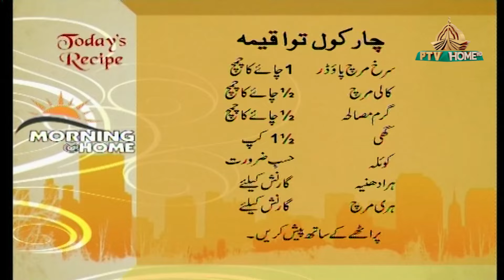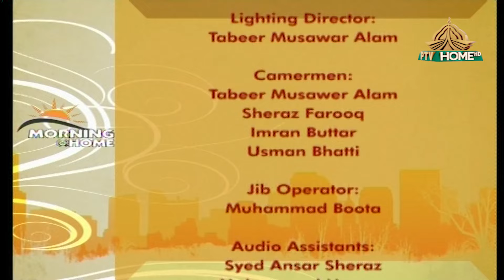Morning at Home EP477 19 08 2024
Guests: Zainab Gondal, Mohsin Khawar, Ambreen Ibrahim, Kamran Saleem, Chef Anum Shiekh
Project Head: Dr. Qaisar Sharif
Exec. Producer: Sayyed Azhar Fareed
Produced by: Sidra Tariq, Omer Javed